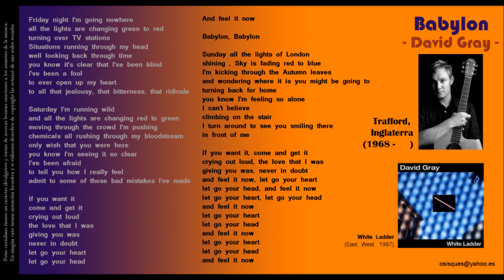Babylon - David Gray